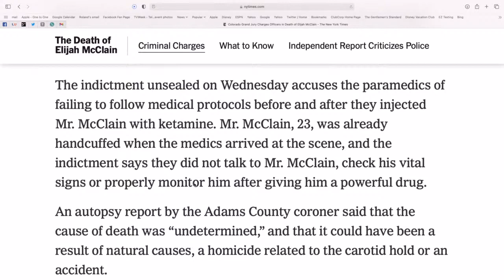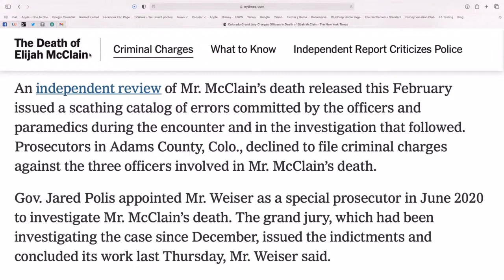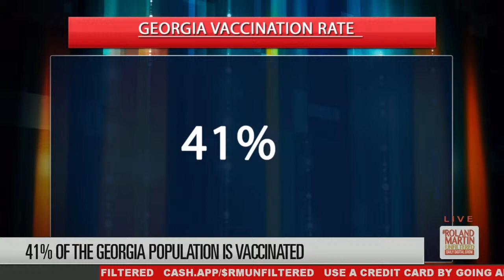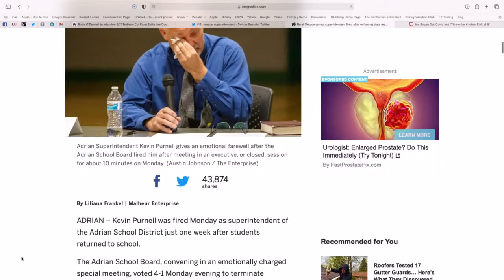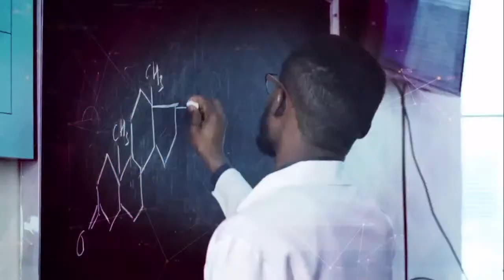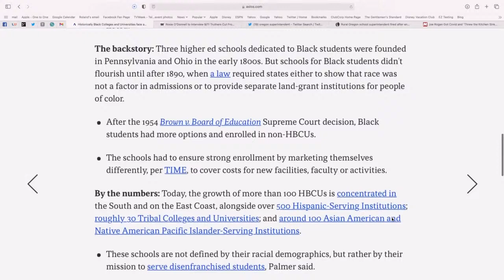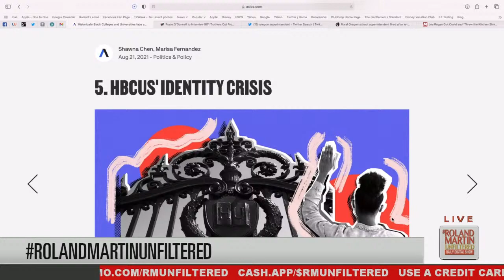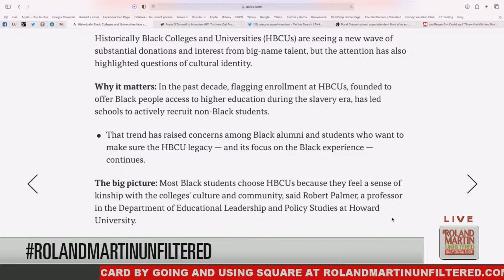Charges in Elijah McClain case; Damning R Kelly testimony; Chicago school bus drivers quit over vax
9.1.21 RolandMartinUnfiltered: Colorado grand jury indicts five people for the death of Elijah McClain; More damning testimony in the R. Kelly trial; Since 9/11, the U.S. spent $21T on foreign and domestic militarization; Texas now has the strictest abortion bans in history; Blacks twice as likely to die from COVID; Chicago school bus drivers quit en masse over vax mandate; President of NCCU, Dr. Johnson Akinleye talks MEAC/SWAC Challenge

CEEK is a streaming platform for virtual events and Virtual Reality experiences featuring the biggest names in music, sports, and entertainment from around the globe.